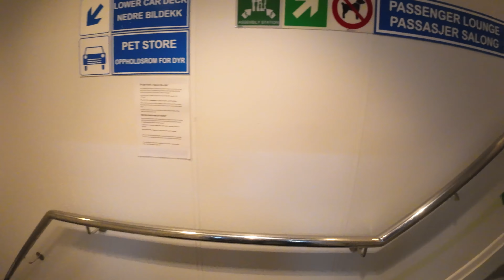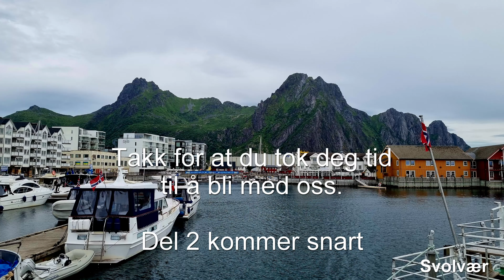Roadtrip S2E1: Norge blir ikke vakrere enn dette! Se, nyt og la deg lokke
Sommeren 2023 kjørte vi godt over 500 mil for å oppleve alt det vakre som Nord-Norge har å by på. Selv om været ble svært så nordlig under veis, så ble resultatet og minnene storslåtte. Og ja. Discgolf kan gi store opplevelser også.

Alt ble innspilt med: Dji Action 3 / Dji Air 2 / Galaxy S21
Redigert med: Lightworks